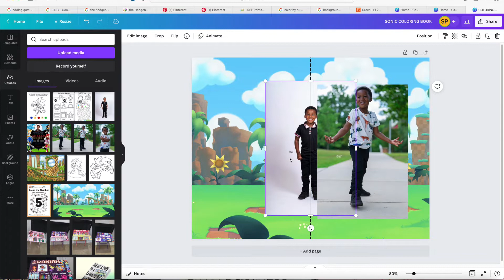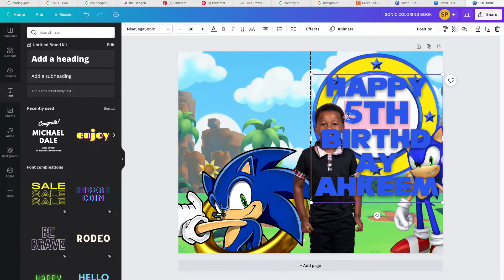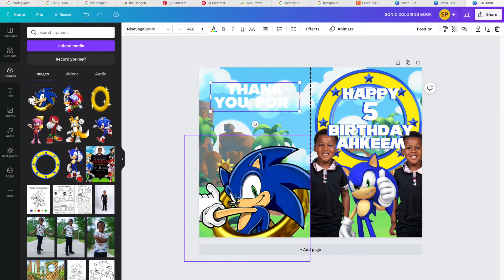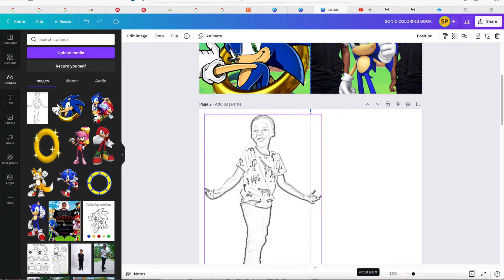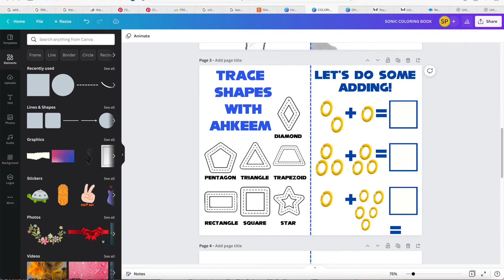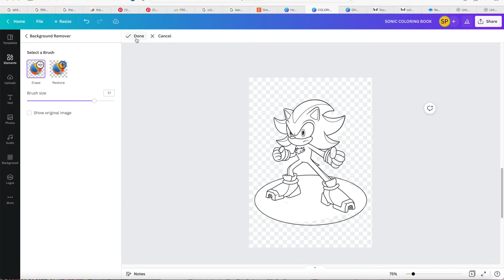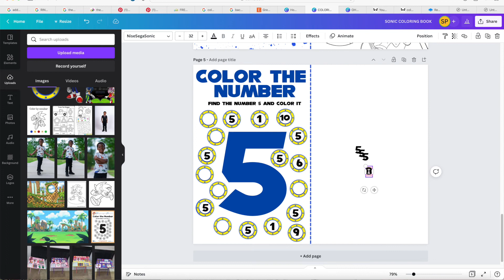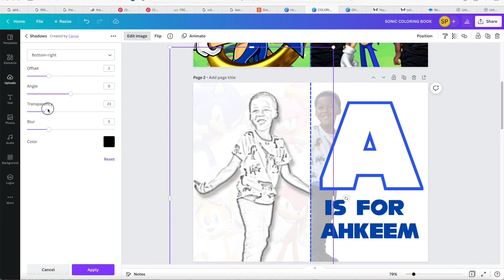Sonic Coloring Book Look & Design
Hey guys!! This is a Look.Learn & Design video on how I created the front+back cover & inside pages for a Sonic themed coloring book.